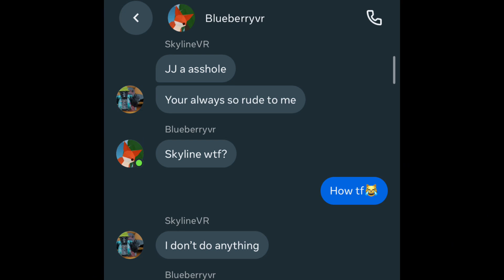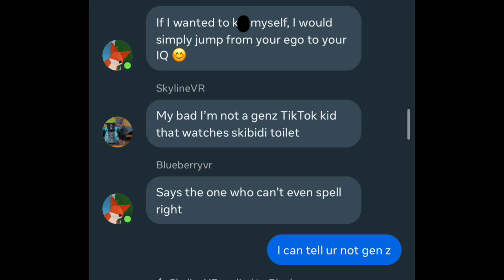Skyline EXPOSED??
Skyline said some pretty messed up things to me and my friend for NO reason